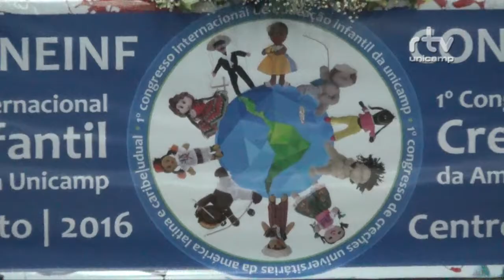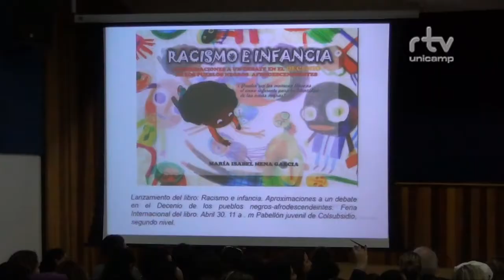Registro Geral - 1° Congresso de Creches Universitárias da América Latina - Unicamp UDUAL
Registro Geral - 1° CONGRESSO DE CRECHES UNIVERSITARIAS DA AMERICA LATINA